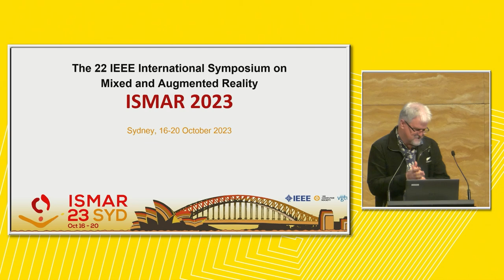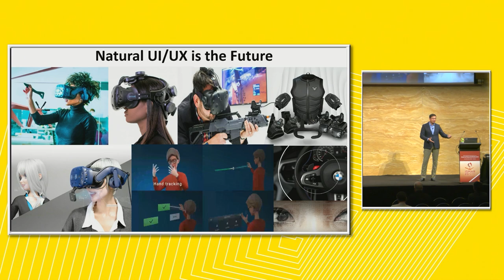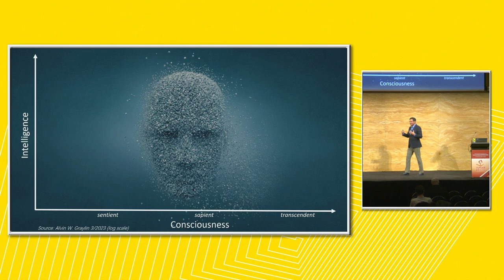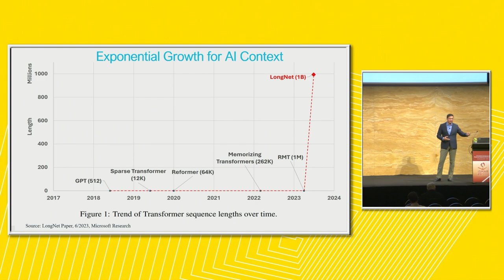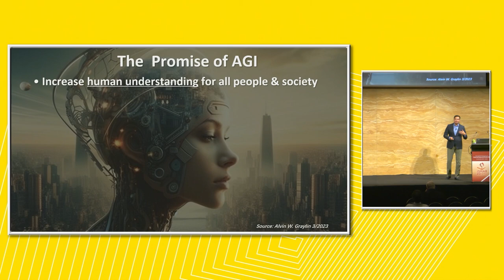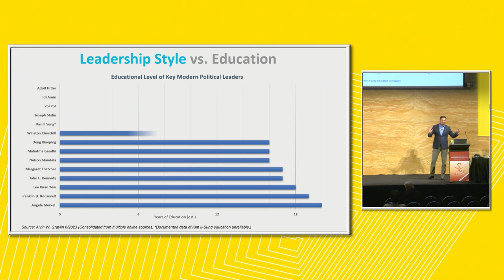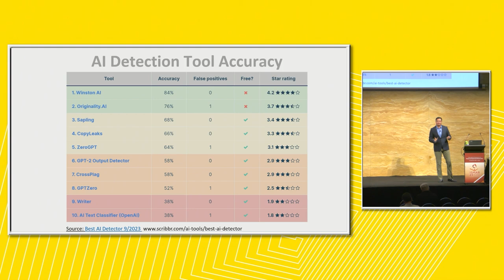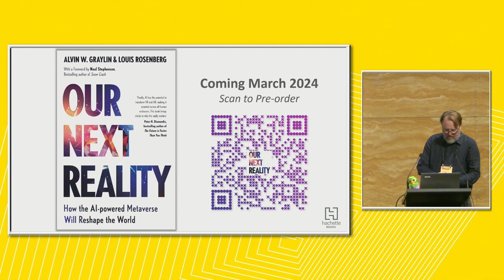ISMAR '23 Keynote: Alvin Graylin "Benefits of Immersive Education for Human & Digital Intelligence"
IEEE ISMAR 2023 Keynote (Sydney, Australia): Alvin W. Graylin

Title: The Benefits of Immersive Education for Human and Digital Intelligence
Abstract: With 30+ years of direct industry and academic experience in the AI and immersive computing field, Mr. Graylin will tackle a highly pressing topic facing people today. With the eminent emergence of advanced digital intelligence with its associated social as well as economic impact, how can XR technology and metaverse worlds play a role to mitigate the impending risks while delivering positive impact for humanity? This 50-minute talk will discuss this important question including presenting supporting research and sharing actionable suggestions for affected individuals.